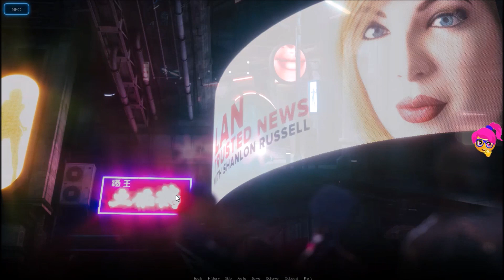The City of Broken Dreamers (v 1.12.1) - Part 2 - Chapter 1: The Watcher 1/2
Los Angeles, 2042. A city ruled by corporations. A city ruled by the elite. A city that exemplifies the best and worst of the American Dream. Millions live their lives in almost blissful ignorance of the excesses of the rich, or the degradation of the poor. Executives hold more power than politicians, the police hold less power than corporate mercenaries. You are one of those mercenaries, one of the best, and elite tier called Ghosts… but you haven’t taken a job in months. That is about to change. Elsewhere in the city, a young girl is about to become the center of a conflict that could tear the city apart. As you track her down you’ll have allies and enemies, others like you who have been used by the city and spit out. Who will you trust? Who can you afford to? Each of them has their own dreams, their own motivations, each is broken in their own way. All of it will come together…In the City of Broken Dreamers.

1. Island Dream - Chris Haugen
2. Today's Plan - DJ Freedem
3. West Bad - Jeremy Black